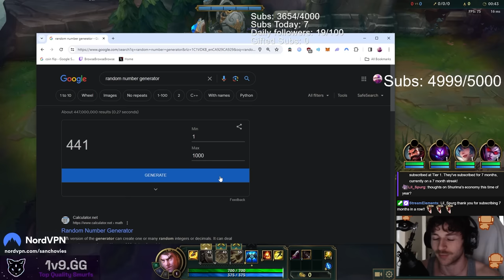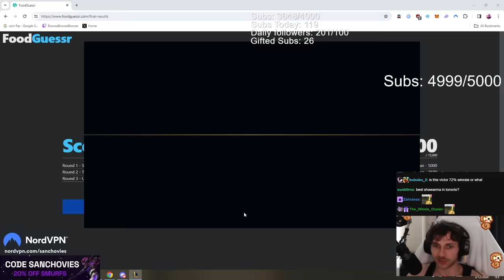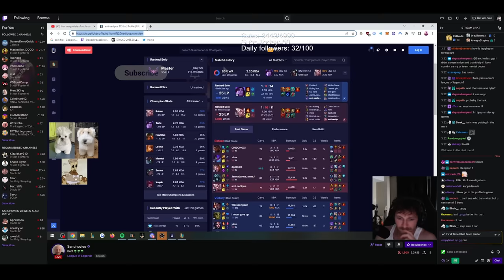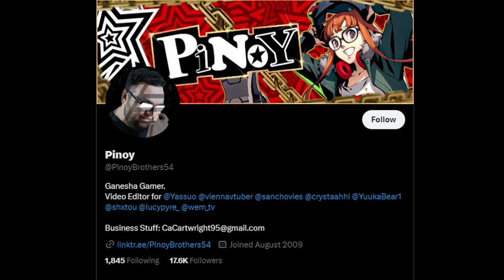NEVER Bet Against Sanchovies | Mid Lane to Masters